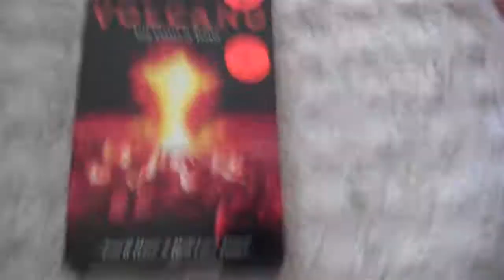Volcano 1997 VHS Review